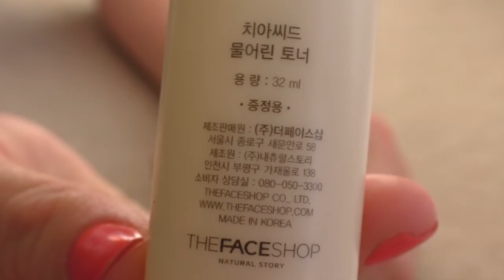Успокаивающий тонер The Face Shop Chia Seed Toner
Всем самого доброго дня! В сегодняшнем видео я расскажу вам о тонере с экстрактом семян Chia от корейского бренда The Face Shop.